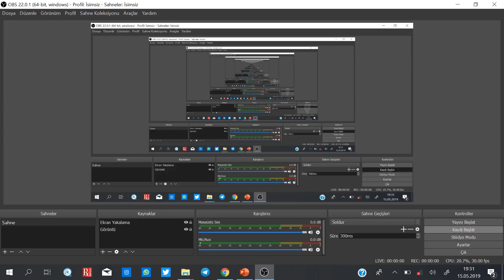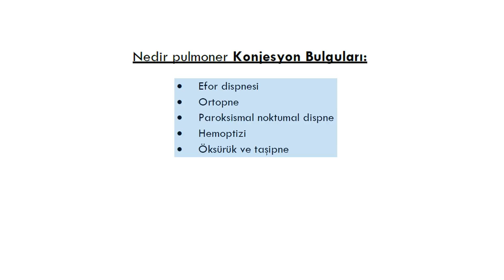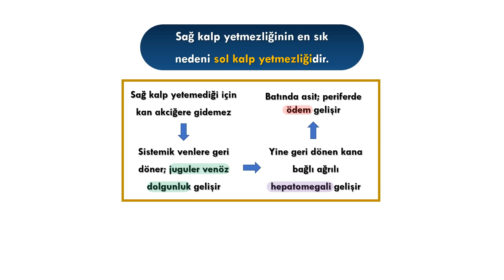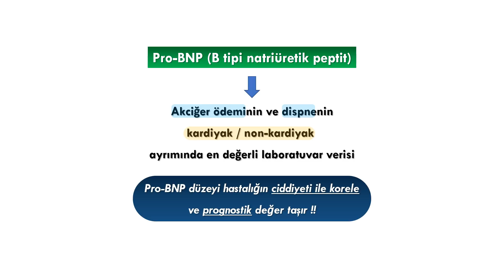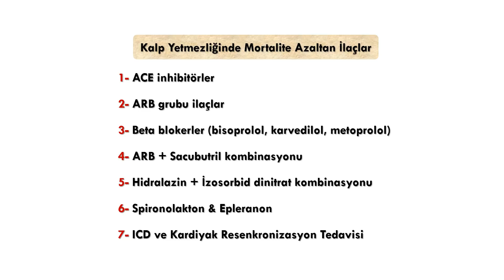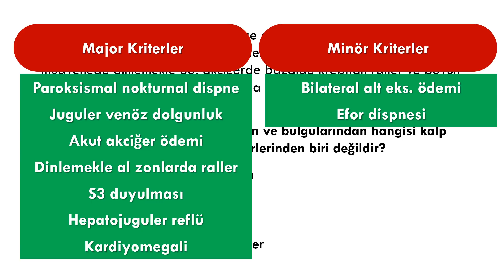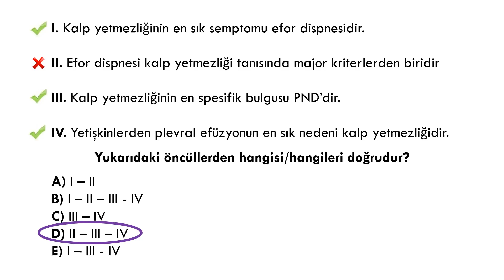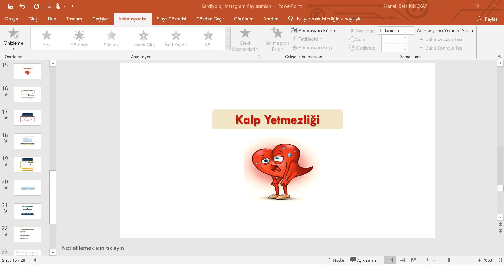Kalp Yetmezliği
*🔎 Dahiliye konu kitabına ve eğitim videolarına da aşağıdaki linklerden ulaşabilir; patofizyoloji temelli, ezberden uzak bir dahiliye eğitimine sahip olabilirsiniz.*

*📚 Dahiliye Soru Kitabı (2 Cilt)*